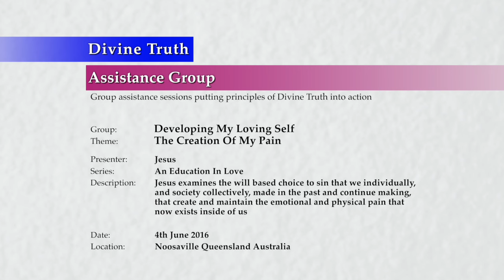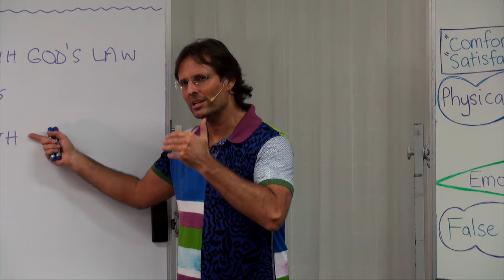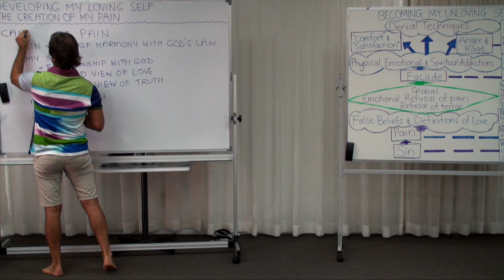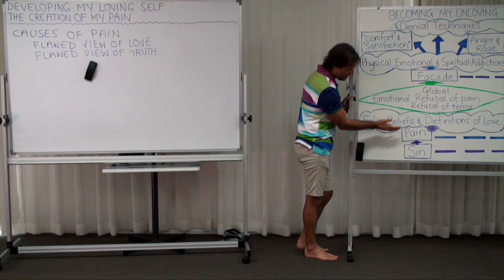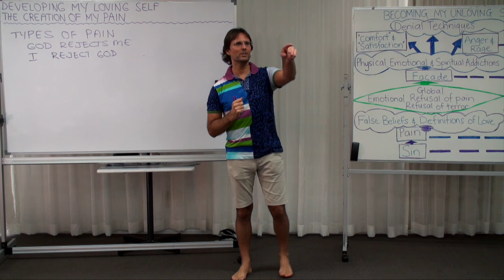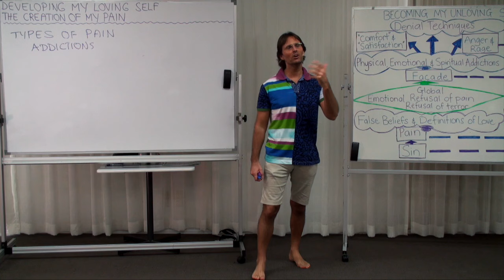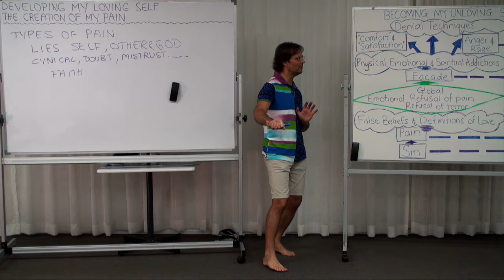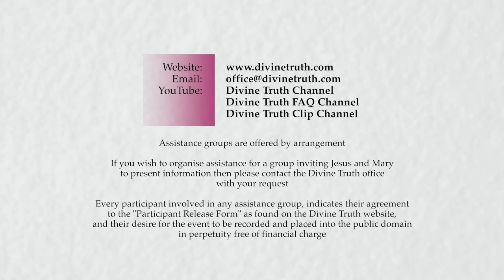20160604-1130 The Creation Of My Pain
Theme: The Creation Of My Pain

Presentation conducted in Noosaville, Queensland, Australia on 4th June 2016 at 11:30am.

Jesus examines the will based choice to sin that we individually, and society collectively, made in the past and continue making, that create and maintain the emotional and physical pain that now exists inside of us.

Topics include; how the primary sources of pain are my personal sin, and the sin of parents and society, the primary causes of pain being false beliefs and false definitions of love surrounding God, self, and others and the pain each false definition causes, the types of pain created including feeling God does not want me, want to know me, or rejects me, feeling I want to reject God, feeling others do not want me, want to know me, or reject me, feeling lower or inferior to others, feeling higher or superior to others, satisfying addictions of myself and/or others at all costs, accepting lies (as truth) from others or lying to self, others and God, and accepting doubt, cynicism, scepticism, mistrust (as truth), and a short discussion about suffering.

Series: Education In Love
Group: Developing My Loving Self
Session: Understanding My Unloving Self
Presentation: 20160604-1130-AGP-JESUS The Creation Of My Pain

Chapters;
00:00:44:08 Main Point: Introduction
00:01:21:10 Main Point: Primary Sources Of Pain
00:01:25:14 Sub-Point: Summary of what causes pain
00:04:23:15 Sub-Point: My personal sin
00:10:28:05 Sub-Point: Parent and Society Sin
00:14:23:20 Question Yvonne Harris: Is the sin of not having a relationship with God only 'unforgivable' until I do have a relationship with God?
00:18:24:12 Main Point: Primary Causes of Pain
00:18:39:20 Sub-Point: False beliefs (fears) and false definitions of love
00:19:16:16 Sub-Point: False beliefs about God, self and others
00:21:15:00 Question Alex Mrnak: I cannot understand the difference between the cause of pain and the source of pain?
00:22:56:14 Question Patty Matthews: Are all flawed views of love and truth fear driven?
00:28:43:12 Main Point: Types of Pain Created
00:29:05:10 Sub-Point: Feeling God does not want/know/rejects me
00:32:56:07 Sub-Point: Feeling I want to reject God
00:34:23:13 Question Yvonne Harris: How do 6th sphere spirits suppress the pain of not having a relationship with God?
00:36:01:22 Question Igor Shakhanov: Every time we pray but do not receive Love from God is this God showing us we need to deal with an emotion?
00:36:26:02 Question Igor Shakhanov: Do you have to have some amount of genuine emotion towards God to receive an answer?
00:36:33:18 Response: God will not respond unless our emotions towards him are truthful, sincere and genuine.
00:37:42:05 Sub-Point: Feeling others do not want/know/reject me
00:39:33:20 Sub-Point: Feeling lower/inferior to others
00:40:13:00 Sub-Point: Feeling higher/superior to others
00:43:29:15 Sub-Point: Satisfying addictions of myself and/or others at all costs
00:46:34:10 Question Suzanne Stallards: How is it possible for us to heal someone else?
00:49:23:00 Sub-Point: Accepting lies (as truth) from others or lying to self, others and God
00:52:43:07 Sub-Point: Accepting doubt, cynicism, scepticism, mistrust (as truth) from others
00:55:50:19 Question Graham Sutherland: Is Jesus saying that there is no need for cynicism?
01:02:24:14 Main Point: Suffering
01:03:50:10 Main Point: Conclusion